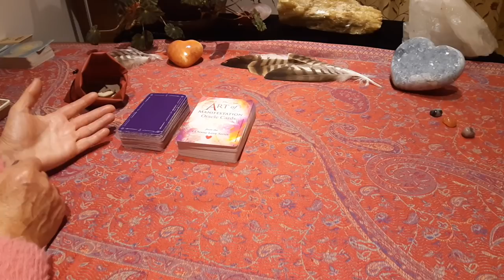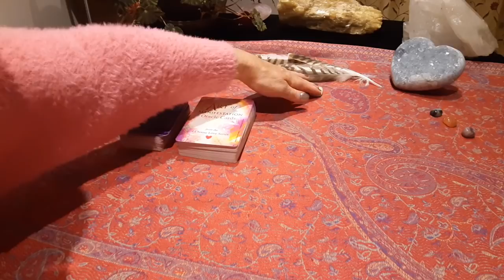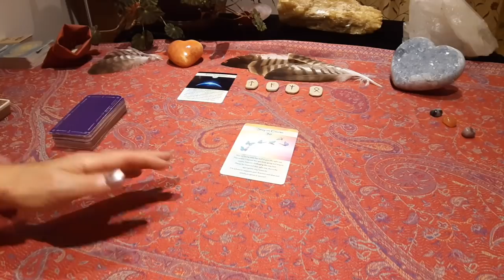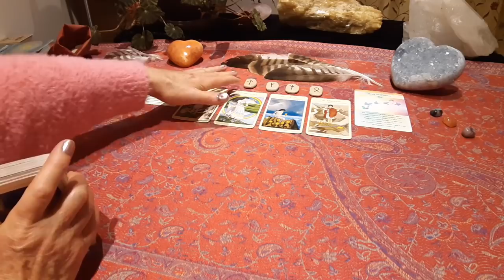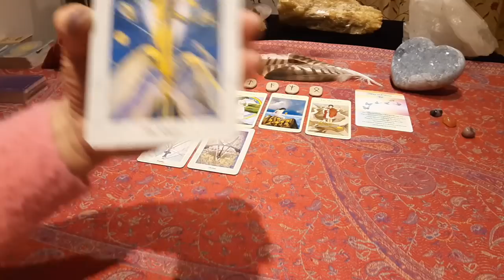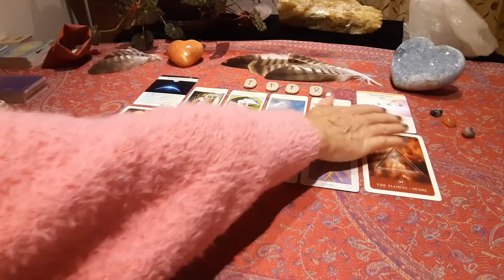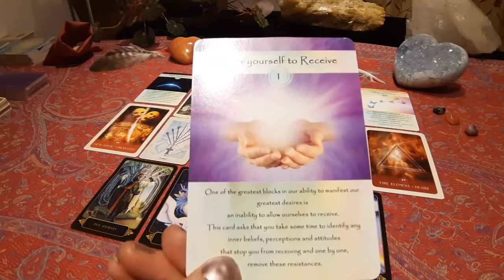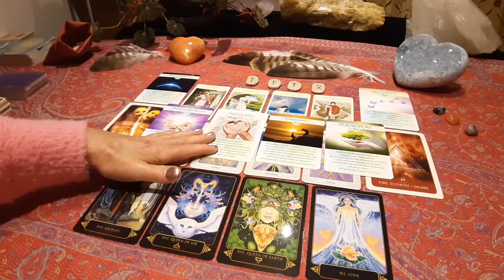CAPRICORN NOVEMBER 19 – THIS READING IS STUNNING GUYS - TRUST & BELIEVE – YOU ARE ON TRACK !!!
THE UNIVERSE IS BEHIND YOU – EVERY STEP OF THE WAY !!  WOW !!! – EXCLUSIVE ART OF MANIFESTATION CARDS - This reading is for SUN IN CAPRICORN – MOON IN CAPRICORN – CAPRICORN RISING – You may also want to cross watch for family friends and Partners - Plus win a Private Reading.

Jenny announces the winner at the beginning of every month.

Jenny Florence worked as an Accredited BACP, UKRC Registered Counsellor for over 26 years. She has written several books including 7 Steps to Spiritual Empathy, Mindfulness meets Emotional Awareness, 7 Steps to Learn the Language of your Emotions and the I Choose Love Series which includes the Art of Manifestation Oracle Cards. She first began reading cards as a teenager and has also studied astrology.

She is the founder and creator of the A-Z of Emotional Health on-line Video Library, a free Public Resource, understanding Emotional and Mental Wellness from a holistic perspective.

#1 International Bestselling Books
7 STEPS TO SPIRITUAL EMPATHY, A PRACTICAL GUIDE – Learn to Listen to Yourself and all of Life that flows through you.
Audio Book
MINDFULNESS MEETS EMOTIONAL AWARENESS – 7 STEPS TO LEARN THE LANGUAGE OF YOUR EMOTIONS – Discover True Emotional Empowerment!